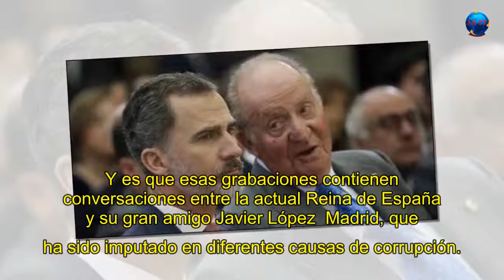"Felipe, tienes que divorciarte": Juan Carlos explota con las cintas de Letizia!